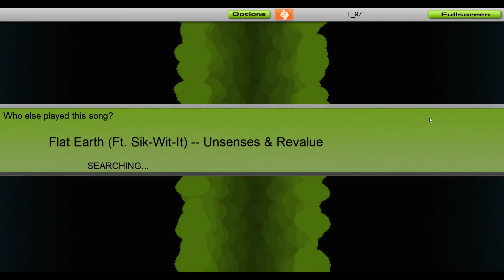Unsenses & Revalue - Flat Earth (Ft. Mc Sik-Wit-It) [Audiosurf]